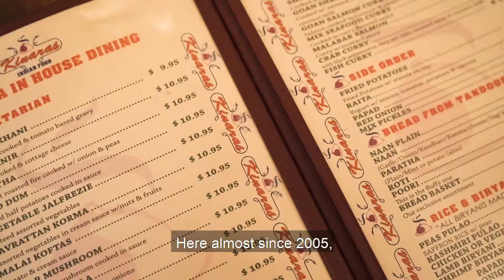Kinara Testimonial WOW Payments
Kinara's Indian Food offers delicious dining, takeout and delivery to Brooklyn, NY.
Kinara's Indian Food is a cornerstone in the Brooklyn community and has been recognized for its outstanding Indian cuisine, excellent service and friendly staff.